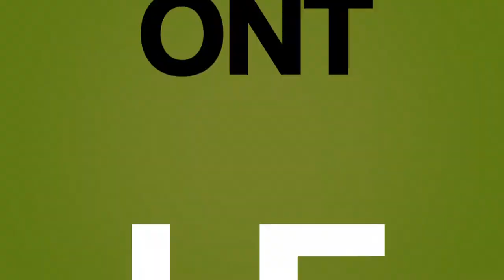Plessis-Duval Muscadet Sèvre et Maine sur Lie 2013- Sélection Saveur de l'Année 2014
Avec son goût frais et vif et ses notes d'agrumes évoluant vers une douce minéralité, Plessis-Duval vous accompagnera de l'apéritif au dessert.